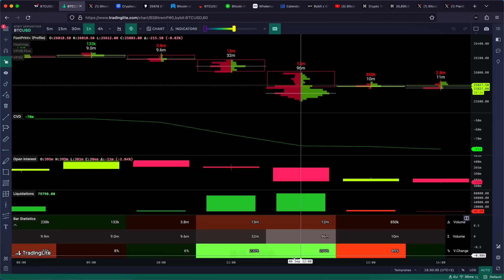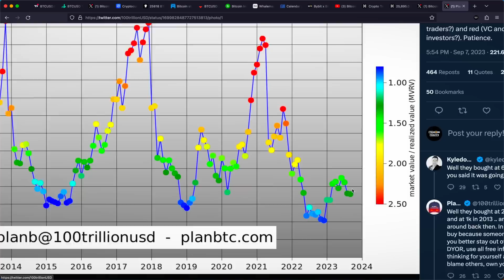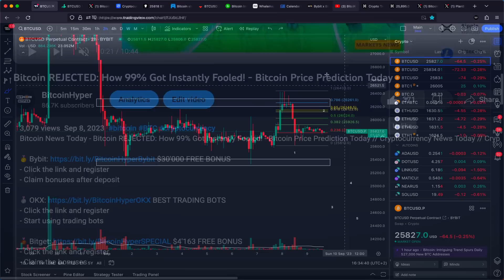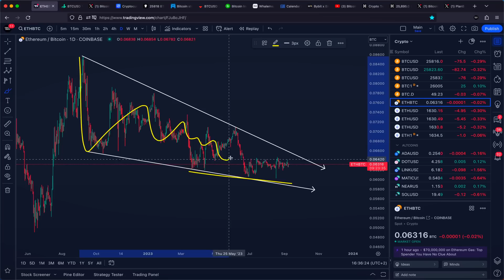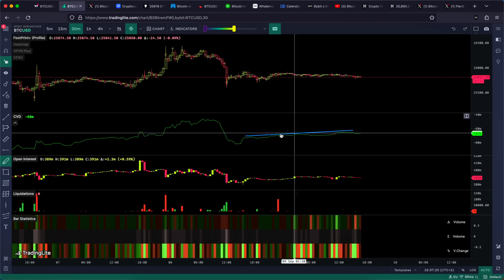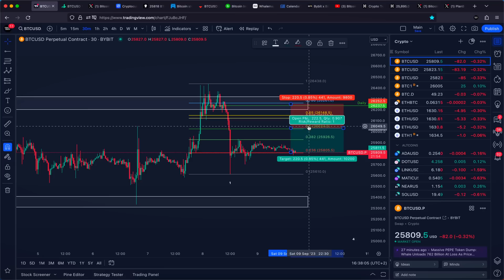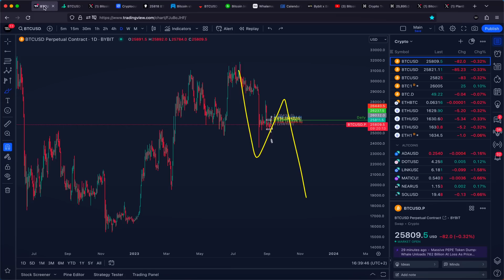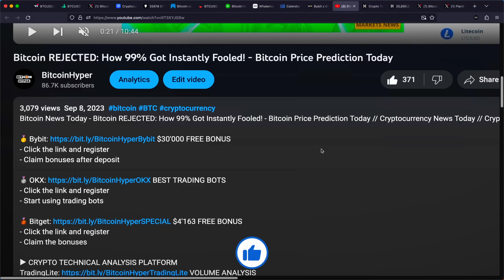Get Ready: Shock Move On Bitcoin Incoming Soon! - Bitcoin Price Prediction Today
Bitcoin News Today - Get Ready: Shock Move On Bitcoin Incoming Soon! - Bitcoin Price Prediction Today // Cryptocurrency News Today // Crypto News Today

- Click the link and register
- Claim bonuses after deposit

- Start using trading bots

- Claim the bonuses

▶ TIMESTAMPS
0:00 Bitcoin Price Prediction

Bitcoin (BTC): 15ViBpKAhNCPzY9UXc6KoTEabUqTEXo1Hr
Ethereum (ETH): 0x2aA9a238511d267662A951E87C36eAd3a0275006
Bitcoin Cash (BCH): qztzh024tfg7fdk4s04hr2ggdw7v9m9kdqmavmarjj